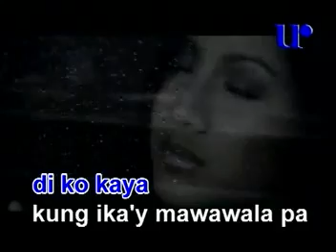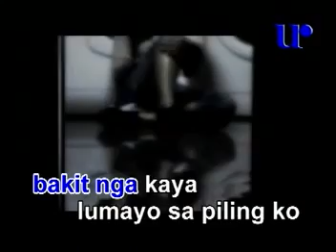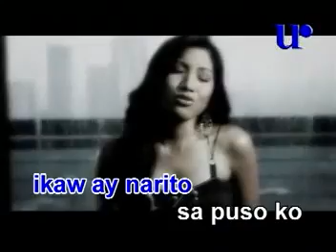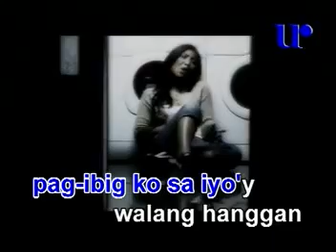Sana Lagi Video Karaoke (Universal Records)